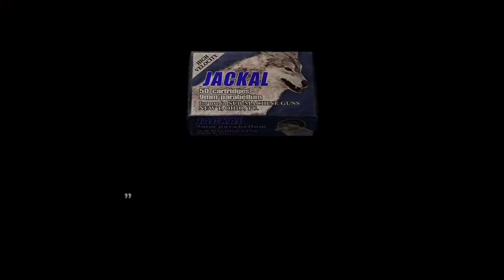なんかこの名前知ってんぞ【バイオハザード4】:23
みんなのトラウマ、リヘナラドール。